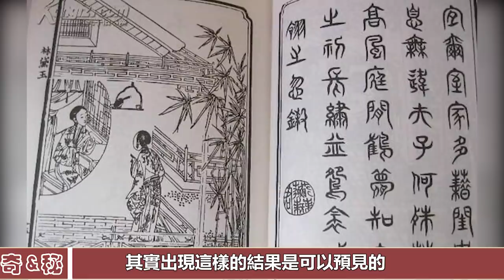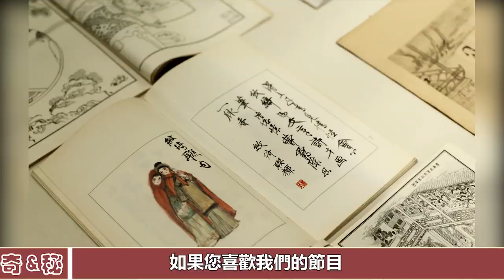曹雪芹被雍正皇帝抄家時，一共有多少家產？看到統計清單後，雍正心都涼了一半！︱曹雪芹︱雍正︱紅樓夢#歷史風雲天下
曹雪芹被雍正皇帝抄家時，一共有多少家產？看到統計清單後，雍正心都涼了一半！